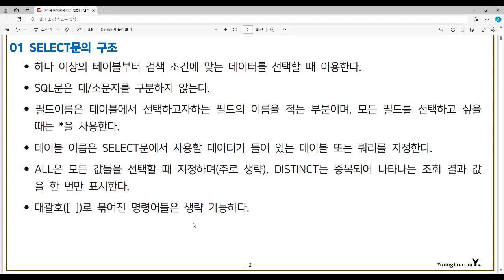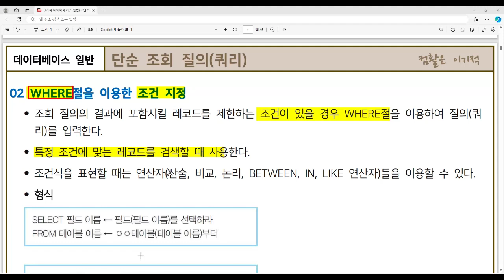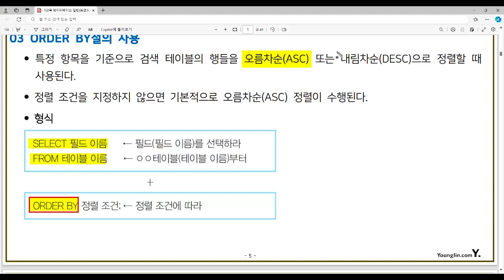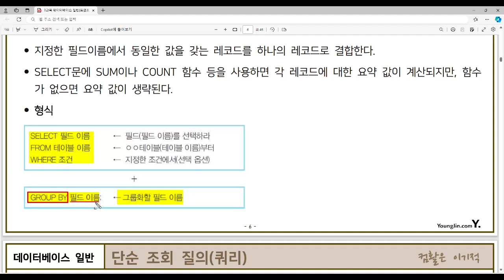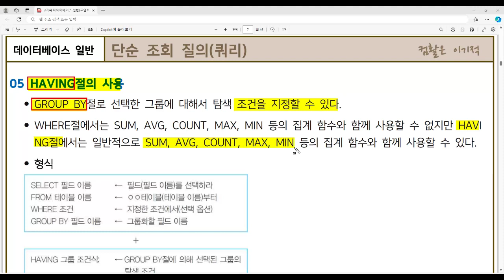[컴활1급필기 절대족보] 단순 조회 질의(쿼리)